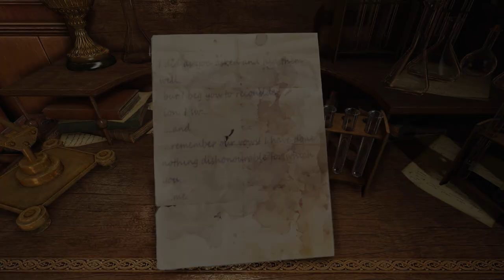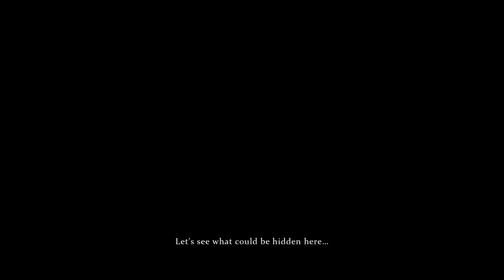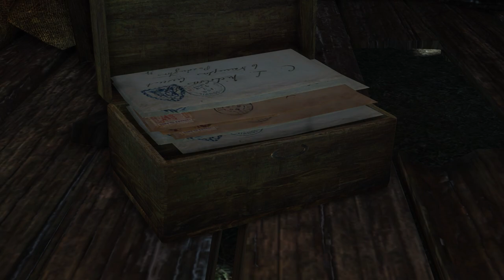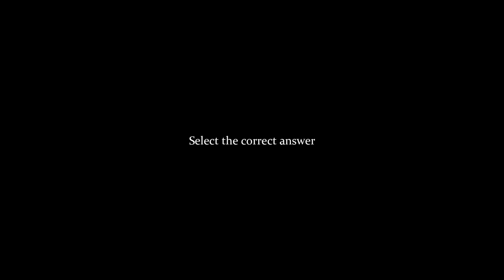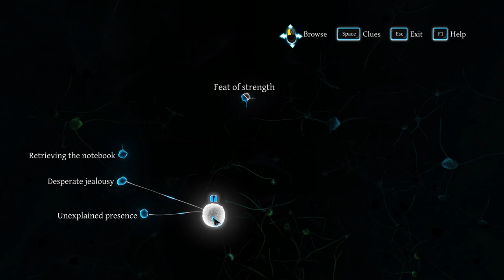Sherlock Holmes Crimes and Punishments Walkthrough Gameplay Part 3